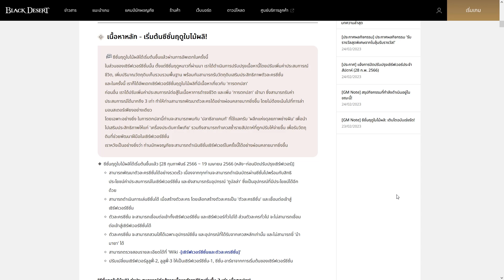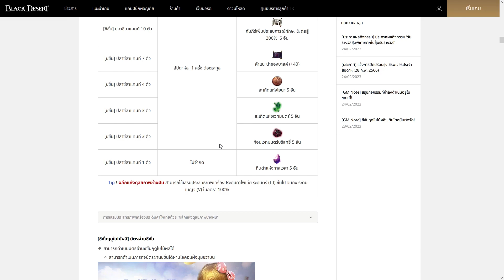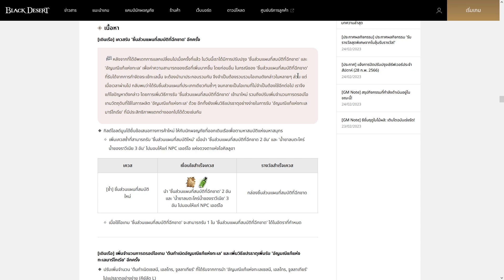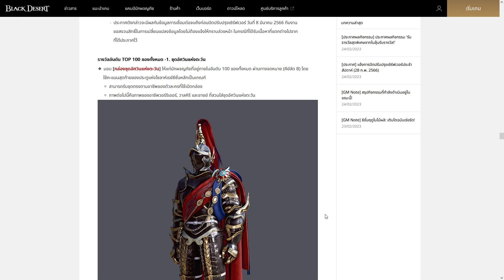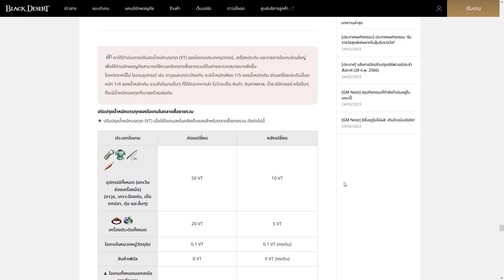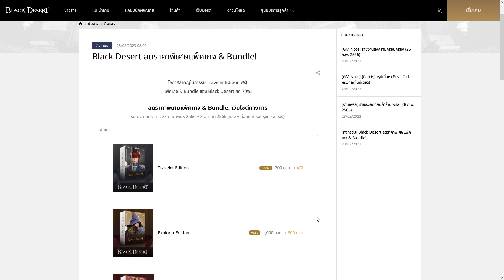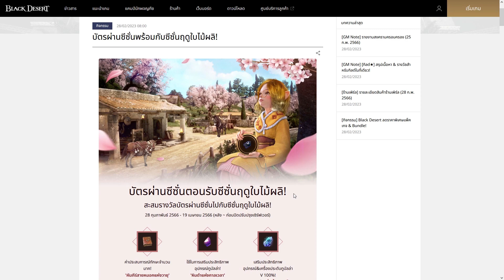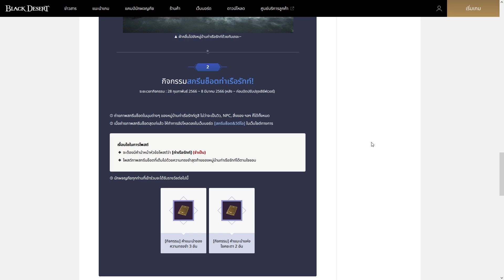แพทอัพเดท/กิจกรรม ประจำวันที่ 28/02/66 : BDO [PC]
0:00 แพทอัพเดท
22:40 กิจกรรม